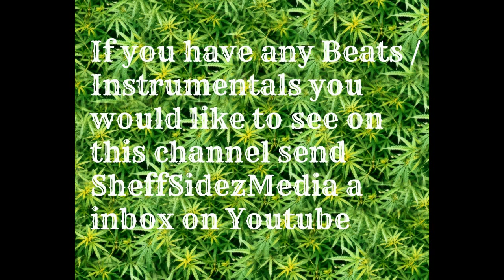Tarantula Soundz - Bugaloo (Bassline Instrumental) [SheffSidezBeatz] E.3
This is the 3rd instrumental of SheffSidezBeatz

Tarantula Soundz - Bugaloo (Bassline Instrumental)